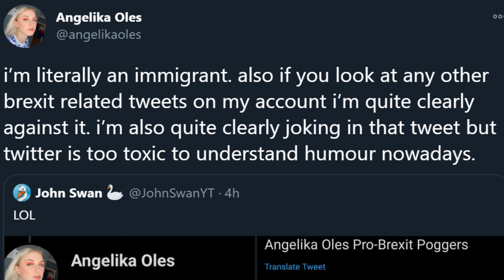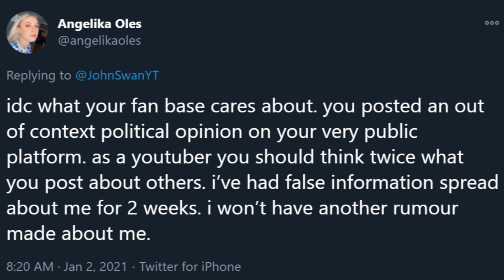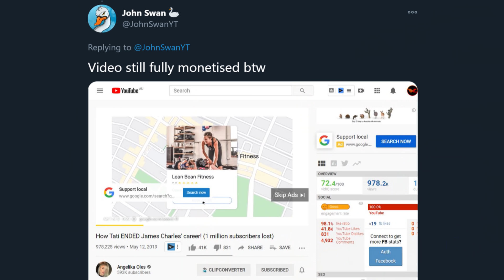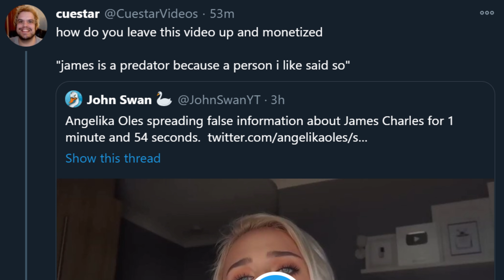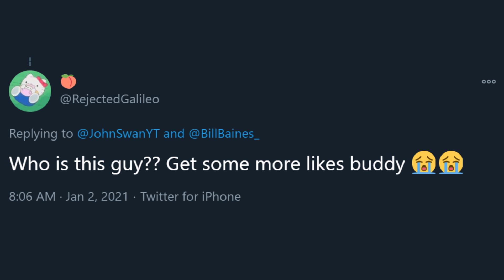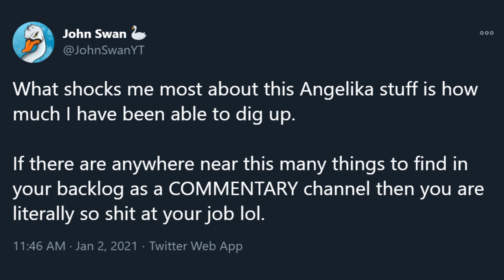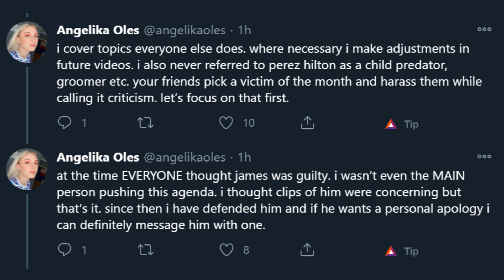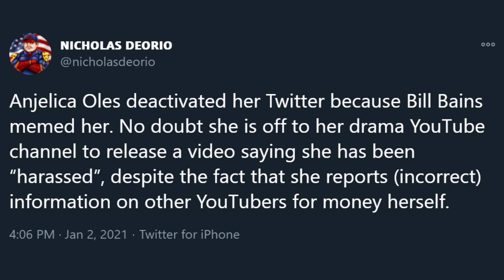Twitter VS Angelika Oles